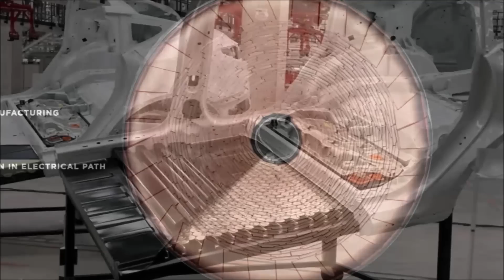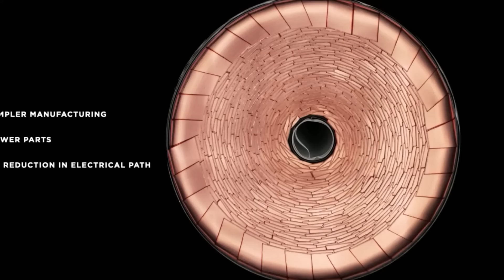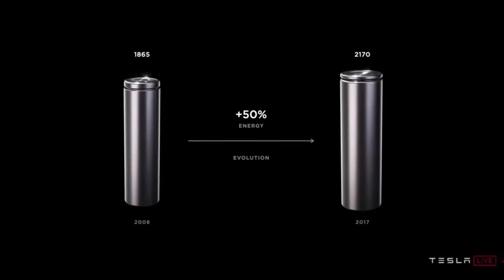Tesla Disrupted Itself With 4680 Battery Cells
Tesla has created yet another disruption within itself. This time, it is the 4680 battery cells. These are battery cells that are bigger than Tesla's 2170 batteries and will provide more efficiency in Tesla vehicles. It will make for lighter Tesla vehicles, able to run on less of a battery for the same range. Or, they will be able to be used to make higher performance vehicles, like a high performance Model Y (possibly a Model Y Plaid) and the upcoming Cybertruck and Semi.

This is a disruption within Tesla and that distinction is important. Many companies, once established, stop innovating and grow at a much slower pace. This is not the case with Tesla. They are considered a mega cap company, and yet, they are growing at over 60% per year. The 4680 batteries are going to help them scale production and have higher margins on their vehicles, along with creating higher performance vehicles.

Could this mean that we'll see a long range Model Y built out of the Fremont, CA factory, and a new, high end performance Model Y built out of Giga Texas? We don't know yet, but most likely, by the end of March, we'll see the first deliveries from Giga Texas and be able to know what kinds of vehicles those are.

More Details and Speculation about the 4680 Battery Cells

There's a lot of speculation on Twitter about the 4680 battery cells. How long are they going to last - will they be the million mile battery talked about on battery day? Tesla is already releasing the LFP battery with RWD Model 3 (formerly known as the standard range version), and those batteries have a lot more recharges in them than the previous version.

Tesla 4680 battery innovation. Tesla 4680 battery update. Tesla 4680 battery in 2022. Tesla 4680 battery production news. How ar ahead is Tesla in 4680 battery production? Tesla 4680 battery release date. Tesla's new battery release date.